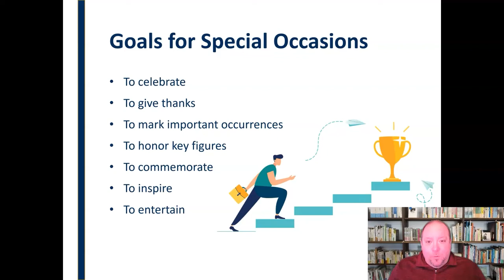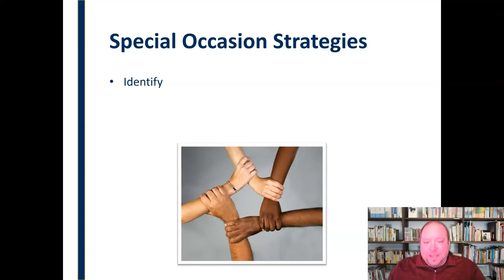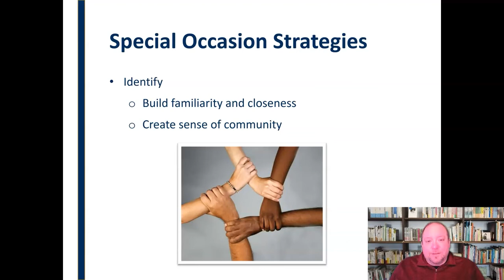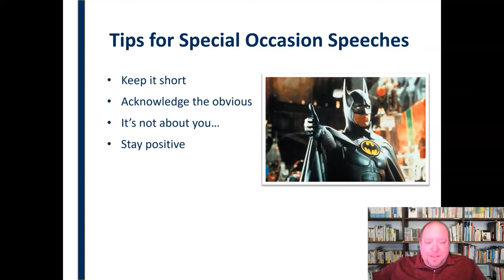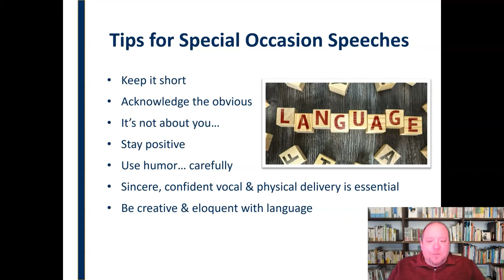Speaking for Special Occasions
The rules for speaking on special occasions are a little different than those for standard informative and persuasive speeches.  This mini-lecture discusses the unique considerations for these situations.